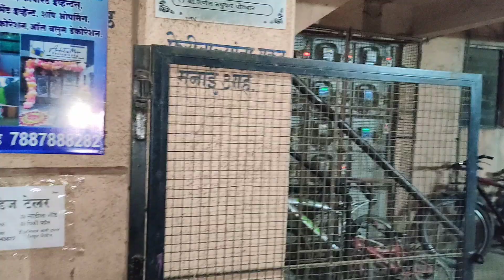शहरात असं केलं जातं होळी दहन 🔥 Holi celebration 😊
Hello Friends ,

I Am Jyoti Waghmare
स्वागत आहे तुमचं आपल्या मराठी चॅनल वरती...!

MY EQUIPMENT : 👇
🔭 Tripod 1
🔭 Tripod 2
🔭 Tripod 3
📱 Mobile :-

 MY BEST SUGGESTION :-

करायला अजिबात विसरू नका...!

4.1K views · 5 years ago#EDM...more

194K

40

Save

Report

Comments • 4

Recently uploaded

Up next

3:38

Feel

Darkstar - Topic•765 views

2:02

Letest No Copyright MusicNew125 views

2:55

Scratch Instrumental (Dreaming 126 Bpm)

DJ TOOL - Topic•6K views

2:07

MCC Music For Creators of Content and Vloggers•230 views

4:17

Pop music 2022 | Pop music playlist | Pop music clean | Pop music beats | Best pop music

Sound Verse•91 views

10:04

Top 10 Foods To Unclog Arteries & Prevent Heart Attack | Healthy Hamesha

Healthy Hamesha•2M views

4:34

Artist BhupalNew26 views

3:01

Martin Garrix & JVKE - Hero (Space Ducks Remix)

STMPD RCRDS•17K views

14:50

Shadi kab hogi, jaane apni Janam tithi se | Driver number | Shadi kab Hogi by Numerology

Unlock Numerology•4.6M views

16:47

समीर, शिवाली, ओंकार आणि श्याम | महाराष्ट्राची हास्यजत्रा | Performance

Sony Marathi•808K views

26:15

Lonavala Tourist Places l Lonavala Tour Budget & Lonavala Intinerary l Lonavala Travel Guide

Distance between•180K views

8:13

ये कारीगर देश बदलेंगे | World's India's Funniest Engineering Fails Video । Total Idiots at Work 2021

Hindi Rides•3.4M views

Description

40Likes

4,150Views

201711 Oct

No Copyright Music: Itro & Tobu - Cloud 9 - - - - - - - - - - - - - - - - - - - - - - - - - - - - - - - - - - - - - - 🎵A NEW FREE SONG EVERY DAY 🔔 Subscribe Now - - - - - - - - - - - - - - - - - - - - - - - - - - - - - - - - - - - - - - ► If you're looking for good music to listen, you can subscribe our other music channel as well - - - - - - - - - - - - - - - - - - - - - - - - - - - - - - - - - - - - - - ℹ️ Track Info ▼ Title: Cloud 9 Artist: Itro & Tobu - - - - - - - - - - - - - - - - - - - - - - - - - - - - - - - - - - - - - - © Licence ▼ You're free to use this song in your videos and monetize as well but you must include the following in your video description: Tobu ￼ / tobuofficial   Itro NCS ￼ / nocopyrightsounds   Music from Soundcloud Music provided by RFM:   ￼ • Itro & Tobu - Clo...   - - - - - - - - - - - - - - - - - - - - - - - - - - - - - - - - - - - - - - 📷 Background ▼ - - - - - - - - - - - - - - - - - - - - - - - - - - - - - - - - - - - - - - 🚀 Follow us ▼ Soundcloud Facebook Twitter Instagram

Videos

About

Trend Design

477

⚡ EDM MUSIC (NO COPYRIGHT)

1038